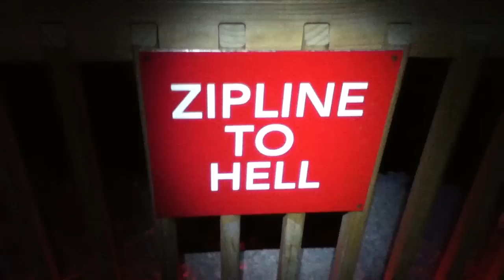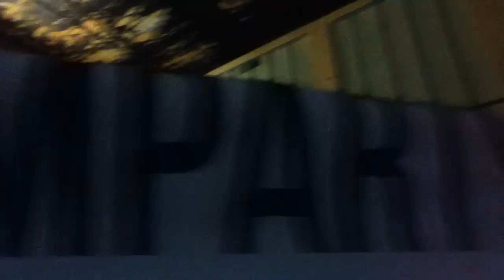Hot Laps With Craig - 2013 Cyclocross World Championships - Episode 6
Craig Etheridge interviews Laars Van Der Haar, kisses a pony, Ryan Trebon strikes out at the Louisville Slugger Museum, Craig goes zip-lining in a limestone cave, the crew of Portlandia do fire timelapse photography on top of a hotel, the Raleigh team hands out tambourines, and Jeremy Powers DJ's at a foam-less party. All that and more on this sixth episode of Hot Laps with Craig - the 2013 cyclocross world championships special in Louisville, Kentucky.

for prize trivia immediately following the release of the episode!

Featuring the adventures of Craig T. Etheridge of the Raleigh/Clement Professional Cyclocross Team. Video production by teammate Allen Krughoff of Only rule is that editing must be finished by the end of the flight home.